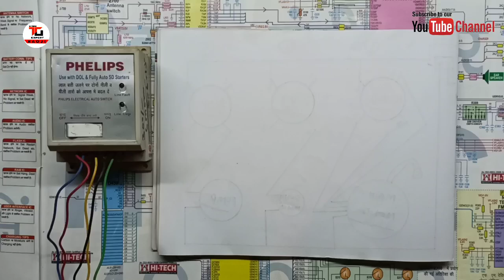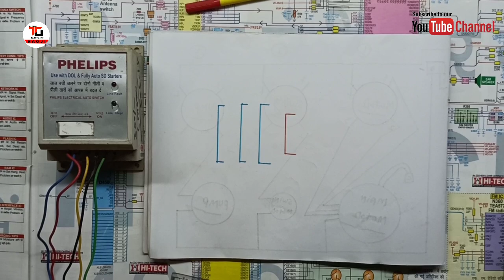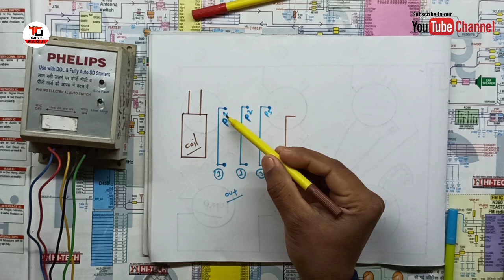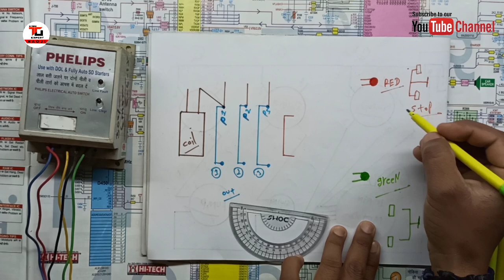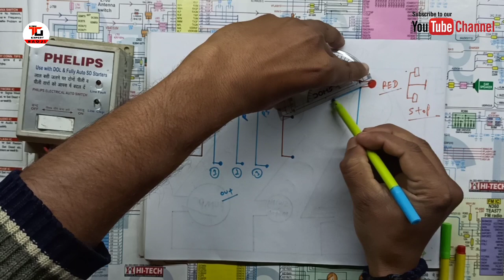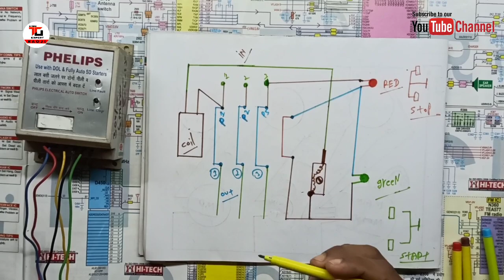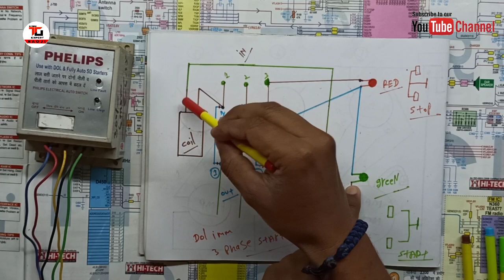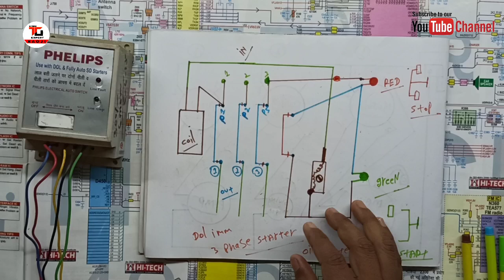3 phase Dol imm starter कैसे कार्य करता है। और उसकी वायरिंग का डायग्राम जानें। बहुत काम की वीडियो है